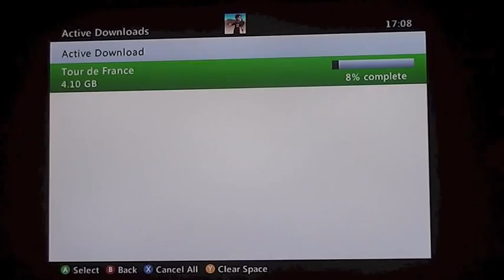Biking, Boring X Box Games and Battle Scars (AKA Vlog 5)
Vlog the Fifth.